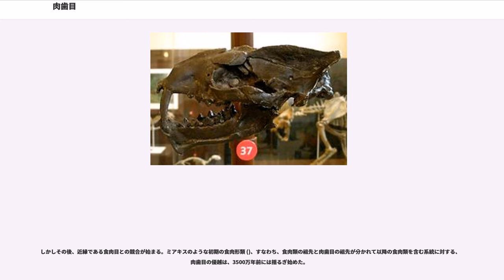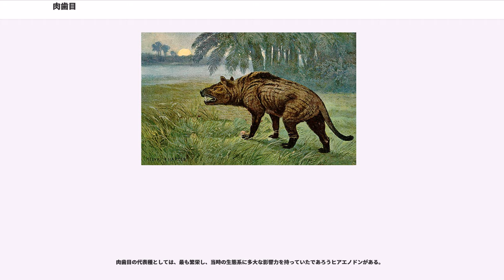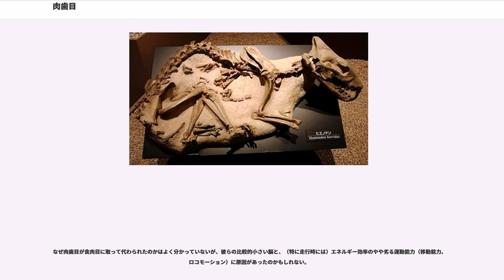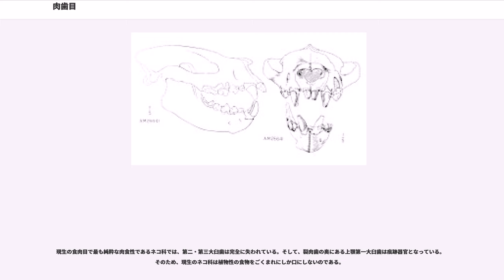肉歯目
肉歯目（にくしもく、学名: ）は、約5500万年前から約800万年前（新生代古第三紀暁新世後期セランディアンから新第三紀中新世後期トートニアン）にかけて生息していた、原始的な肉食性哺乳類の一分類群である。

当時のアフリカおよびローラシア、すなわち、現在のアフリカおよびユーラシアと北アメリカにあたる地域（これらは当時、一つの大陸であった）に広く分布していた。

有鱗目（センザンコウ目、現存）、肉歯目（絶滅）、および、食肉目（ネコ目。現存）の3目は、キモレステス目（絶滅、キモレステス属あるいは裂歯類近縁）を共通祖先としていると考えられており、これら4目は野獣類 () に属す。

古第三紀の肉歯目は、生息地の生態系において重要な肉食獣であり、特に漸新世のアフリカでは支配的な捕食者だった。

彼らはメソニクス目やエンテロドン科と競合し、最終的にはこれらより長く生き延びた。
しかし、遅れて進化してきた食肉目に対しては前時代的劣等性をぬぐえず、その地位を譲ることとなる。肉歯目最後の種は約800万年前に姿を消し、取って代わった食肉目がそのニッチ（生態的地位）を占めることとなり、今日に至る。

学名の （クレオドンタ）は、ギリシア語の「 (肉)」と「 (歯)」を繋ぎ合わせた合成語。「肉食のための歯を持つもの」との成語である。和名はこの漢訳。

より古い形質を示すオキシアエナ科（）と、優勢種として成功するに至ったヒアエノドン科（）の2科からなる。

かつて肉歯目は食肉目の祖先と考えられていた。しかし現在では、さらに古い祖先を共有する関係だと見なされている。

肉歯目と食肉目はともに裂肉歯を具えているが、この歯は肉を噛み切るために発達した鋏（はさみ）のような機能を有している。そして、この器官を持つことが、彼ら2つの肉食獣類を生態系の頂点に押し上げる重要な要素となっていた。

研究者の中には、肉歯目は食肉目との共通祖先の子孫ではなく、両者間の相似点は収斂進化の典型例として説明可能である、と主張する者もいる。

適応放散を遂げたのは新生代になってからであるが、彼らの起源は少なくとも中生代白亜紀にまで遡る。約5500万年前から約3500万年前までは支配的な肉食獣だった。その多様性と分布の拡大は始新世に絶頂を極めている。肉歯目はアフリカ、ユーラシア、北アメリカで、漸新世の中期までには、それ以前の支配的捕食動物だった恐鳥類とメソニクス目に完全に取って代わった。

しかしその後、近縁である食肉目との競合が始まる。ミアキスのような初期の食肉形類 ()、すなわち、食肉類の祖先と肉歯目の祖先が分かれて以降の食肉類を含む系統に対する、肉歯目の優越は、3500万年前には揺るぎ始めた。

現在知られる最後の肉歯目最後、ヒアエノドン科ディッソプサリス() は、約800万年前（中新世後期トートニアン）のインド亜大陸地域に生きていたが、それ以降、肉歯目の化石はない。かつて肉歯目が占有していたニッチの全て（ないし、ほとんど全て）は、今日、ネコ科・イタチ科・クマ科・イヌ科・ハイエナ科などに属する食肉目の動物の多くによって占められている。

肉歯目の代表種としては、最も繁栄し、当時の生態系に多大な影響力を持っていたであろうヒアエノドンがある。

また、陸生肉食獣として既知で史上最大級とされているメギストテリウム（""）も注目に値する。これはバイソンほどの大きさがあり、頭蓋骨はトラのそれの2倍ほどもあった。メギストテリウムはおそらく大きさの点でアンドリューサルクスに匹敵し、もしくはこれを凌駕していた。ハイエナのような、腐肉食性（死肉あさり）であったとされる。

なぜ肉歯目が食肉目に取って代わられたのかはよく分かっていないが、彼らの比較的小さい脳と、（特に走行時には）エネルギー効率のやや劣る運動能力（移動能力、ロコモーション）に原因があったのかもしれない。

ほぼ確実に、彼らは蹠行性であった。また、脊椎の腰仙部は食肉目と違って効率的に走れるようには出来ていなかった。歯の配置もまた多少異なっていた。食肉目のミアキスでは、上顎第四小臼歯と下顎第一大臼歯が裂肉歯で、それより奥の歯は肉以外の食物を噛み砕けるように残っていた（現生の食肉目であるイヌ科の歯式もこれに近い）。しかるに肉歯目では、裂肉歯はもっと奥にあった。上顎第一大臼歯と下顎第二大臼歯、もしくは上顎第二大臼歯と下顎第三大臼歯が裂肉歯だったのである。このため、彼らは肉以外の食物をほとんど食べられなかった。これらの些細な短所...